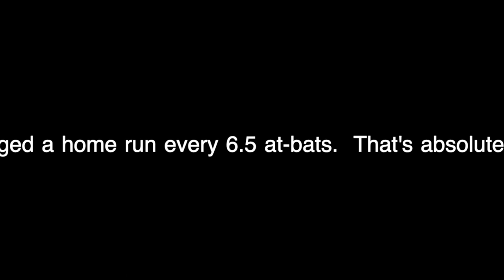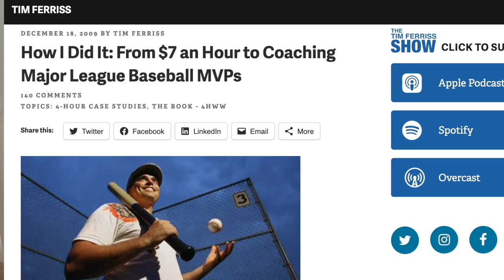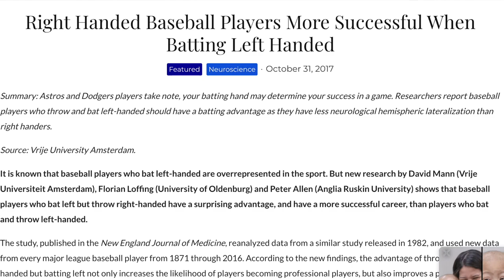We Are Collectively Moving Toward a Better Swing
In this video I respond to a recent video I posted on Instagram showing Judge's swing from the top view.  A lot of Schenck and Yankee fans were upset.  Fanboys.

You can join my Youtube channel for 14.99 a month and get full access to my baseball swing course, as well as regular members-only videos